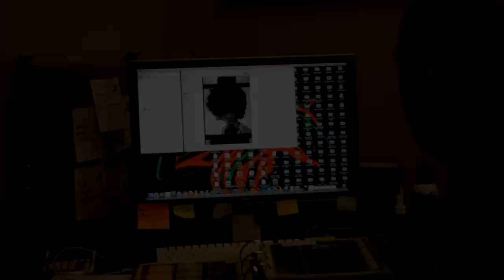Legacy Archives - Negative Image to Digital - Sly Stone Part 2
We spent some time in the Sony Music Photo library and shot a video in recognition of Sly Stone of Sly & The Family Stone. This is second part of our video from the archives.

How to digitize a negative image